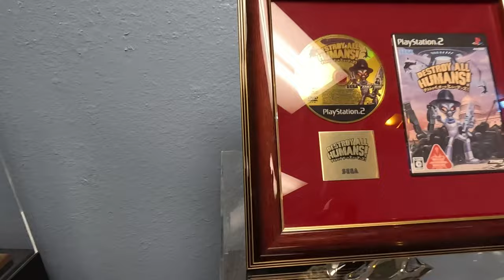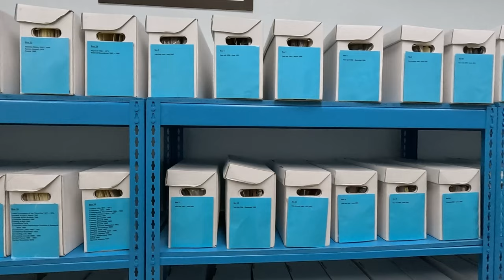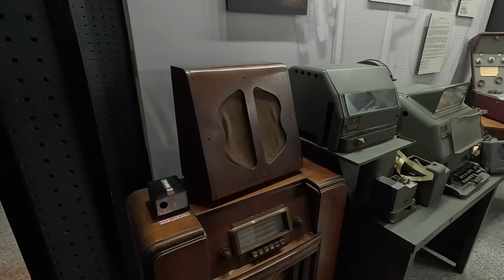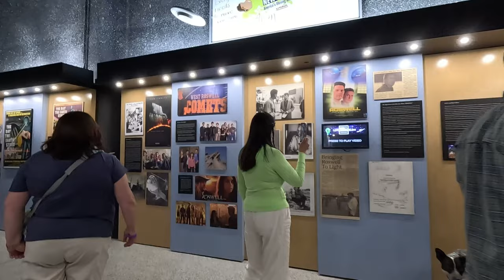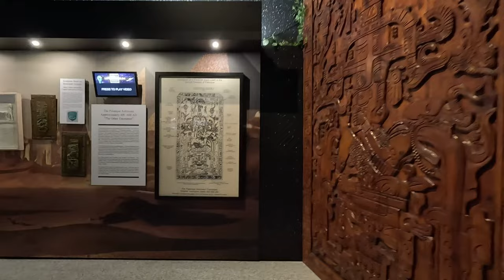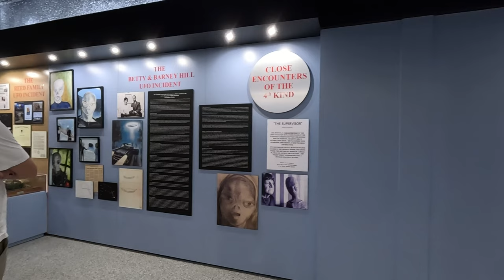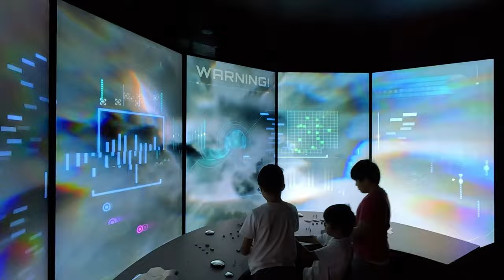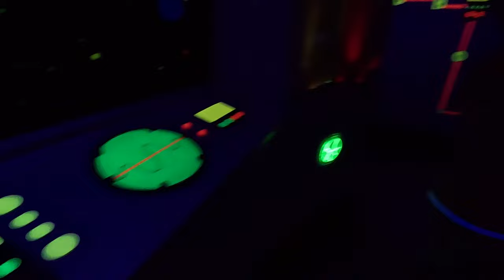Regresamos A Roswell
Roswell es una ciudad en el condado de Chaves en el estado estadounidense de NuevoMéxico. El condado de Chaves forma la totalidad del área micropolitana de Roswell. Según el censo de 2020, tenía una población de 48.422 habitantes, lo que la convierte en la quinta ciudad más grande de Nuevo México. Es el hogar del Instituto Militar de Nuevo México (NMMI), fundado en 1891. La ciudad también es la ubicación de un campus de la Universidad del Este de Nuevo México. El Refugio Nacional de Vida Silvestre Bitter Lake se encuentra a unas pocas millas al noreste de la ciudad en el río Pecos. El Parque Estatal Bottomless Lakes se encuentra a 12 millas (19 km) al este de Roswell en la US 380.

El incidente de Roswell lleva el nombre de la ciudad, aunque el lugar del accidente del supuesto OVNI estaba a unas 75 millas (121 km) de Roswell y más cerca de Corona. La investigación y la recuperación de los escombros estuvieron a cargo del Campo Aéreo del Ejército local de Roswell. En el 50 aniversario del incidente de Roswell, se inició un festival anual de ovnis.

En la década de 1930, Roswell fue un sitio para gran parte del trabajo de cohetería de Robert H. Goddard. El Museo y Centro de Arte Roswell mantiene una exhibición que incluye una recreación del taller de desarrollo de motores de cohetes de Goddard, y Goddard High School lleva su nombre.

La industria turística de Roswell se basa en museos y negocios de ingeniería aeroespacial y ufología, así como en iconografía de temática alienígena y de naves espaciales. La ciudad también depende del turismo relacionado con Nuevo México y Estados Unidos. Los restaurantes de cocina de Nuevo México, como Martin's Capitol Café, se encuentran cerca del centro de la ciudad en Main Street, cerca del Museo Internacional de Ovnis y Centro de Investigación. Las actuaciones locales de música folclórica estadounidense y de Nuevo México se llevan a cabo cerca de Pioneer Plaza y en los parques de la ciudad. Es un centro para la agricultura, la lechería y la ganadería de regadío similares a las acequias; También es la ubicación de varias instalaciones de fabricación, distribución y relacionadas con el petróleo. Este orgullo regional ha dado lugar a que Roswell recibiera el premio All-America City Award en múltiples ocasiones, en 1978-79 y 2002.

Los primeros colonos no indígenas del área alrededor de Roswell fueron un grupo de pioneros de Missouri, que intentaron iniciar un asentamiento a 15 millas (24 km) al suroeste de lo que ahora es Roswell en 1865, pero se vieron obligados a abandonar el sitio debido a la falta de agua. Se llamaba Missouri Plaza. También había muchos hispanos de Lincoln, Nuevo México. John Chisum tenía su famoso rancho Jingle Bob a unas 5 millas (8 km) del centro de Roswell, en South Spring Acres. En ese momento, era el rancho más grande de los Estados Unidos.

Van C. Smith, un hombre de negocios de Omaha, Nebraska, y su socio, Aaron Wilburn, construyeron dos edificios de adobe en 1869 que dieron inicio a lo que ahora es Roswell. Los dos edificios se convirtieron en el almacén general del asentamiento, la oficina de correos y los dormitorios para los huéspedes que pagaban. En 1871, Smith presentó un reclamo ante el gobierno federal por la tierra alrededor de los edificios, y el 20 de agosto de 1873, se convirtió en el primer administrador de correos de la ciudad. Smith era hijo de Roswell Smith, un prominente abogado de Lafayette, Indiana, y de Annie Ellsworth, hija del Comisionado de Patentes de los Estados Unidos, Henry Leavitt Ellsworth. Llamó a la ciudad Roswell, por el nombre de pila de su padre.

En 1877, el capitán Joseph Calloway Lea y su familia compraron la propiedad de Smith y Wilburn y se convirtieron en los propietarios de la mayor parte de la tierra de Roswell y el área circundante. La ciudad fue relativamente tranquila durante la Guerra del Condado de Lincoln (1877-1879). Un acuífero importante fue descubierto cuando el comerciante Nathan Jaffa perforó un pozo en su patio trasero en Richardson Avenue en 1890, lo que resultó en el primer gran crecimiento y desarrollo de la zona. El crecimiento continuó cuando llegó el Ferrocarril del Valle de Pecos en 1892.

Durante la Segunda Guerra Mundial, un campo de prisioneros de guerra se ubicó en las cercanías de Orchard Park. Los prisioneros de guerra alemanes fueron utilizados para realizar importantes obras de infraestructura en Roswell, como la pavimentación de las orillas del río North Spring. Algunos prisioneros de guerra utilizaron rocas de diferentes tamaños para crear el contorno de una cruz de hierro entre las piedras que cubrían la orilla norte. Más tarde, la cruz de hierro se cubrió con una fina capa de hormigón. En la década de 1980, un equipo que limpiaba el lecho del río limpió el concreto y reveló el contorno una vez más.